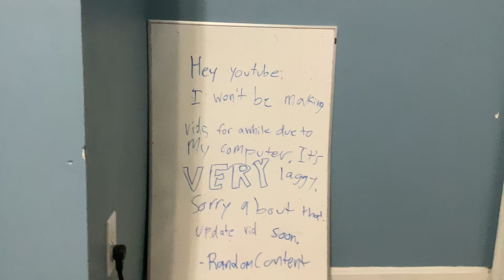I’m not gonna be making videos for a while…